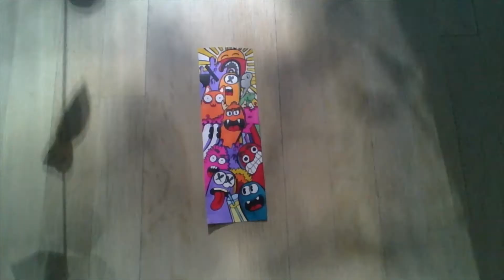Making a bookmark!